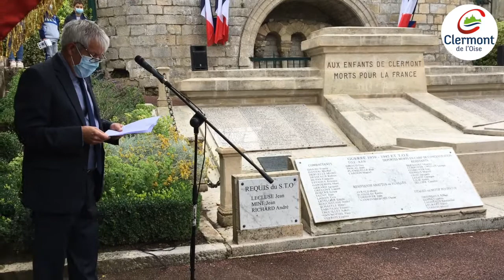Cérémonie de la Fête Nationale 2021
Discours prononcé par Lionel Ollivier, Maire de Clermont, Président du Pays du Clermontois :

"Mesdames, Messieurs,

Parmi toutes les dates commémoratives qui nous réunissent, il y en a une qui a un écho particulier. Le 14 juillet, jour de la fête nationale, est le symbole de l’unité et de la cohésion, entre tous les membres de notre pays.

Cette date fait référence à deux années : 1789, et la fameuse prise de la Bastille, symbole de la conquête de notre liberté, et 1790, fête de la Fédération, symbole de l’union nationale.

Il est toujours bon de rappeler l’histoire, même ses chapitres les plus connus. Permettez-moi d’en dresser quelques lignes, comme piqure de rappel. Le 14 juillet 1789, les Parisiens, lassés d’un pouvoir monarchique absolu de droit divin en déliquescence, prennent les armes pour s’attaquer à la Bastille.

La raison d’alors est on ne peut plus pragmatique : les émeutiers avaient besoin de poudre à canon. Mais l’écho qu’aura la reddition de la forteresse a un retentissement dans toute l’Europe : le peuple a fait poser un genou à terre au pouvoir royal !

Ce n’est donc pas seulement Paris, ni même la France qui sera concerné par ce vent de liberté, mais bien tout un continent, qui sera progressivement impacté.

Un an plus tard, jour pour jour, a lieu la première Fête de la Fédération à Paris, sur le Champ-de-Mars, organisé par La Fayette. Symbole fort de cette journée, Louis XVI, qui n’est plus roi de France mais roi des Français – sur décision de l’Assemblée nationale – prête serment à la Nation et à la loi, en présence des députés venus de tous les départements.

Je crois fermement que ce qui fait notre lien, c’est cette histoire commune, que nous partageons. Ce qui fait de nous des citoyens d’une même nation, ce n’est pas, et cela ne devra jamais être une histoire de couleur, de confession religieuse, d’origine ethnique. La France reconnait chaque individu qui accepte ses règles et ses valeurs, de liberté, d’égalité, de fraternité, de laïcité.
Encore faut-il que ces concepts soient incarnés, concrets. Car force est de constater que pour beaucoup, notamment pour les jeunes générations, ce vocable fait de moins en moins de sens. Nous voyons tous, au quotidien, le repli identitaire, la montée des extrémismes de tous bords. Notre monde n’est pas plus dur que par le passé, mais il est vécu bien plus brutalement. La croyance en des lendemains meilleurs, la foi en le destin commun, tout ceci est mis à mal par l’individualisme, qui gangrène notre société.

Il nous appartient, à nous élus de la République, de nous poser la question, et de tenter d’y répondre, par nos actions. Lutter contre le consumérisme par la culture et l’éducation, veiller à la pérennité de notre environnement par une politique de transition écologique, inclure chaque citoyen de notre territoire par des actions participatives, véhiculant des principes humanistes et sociaux.

Cela devra être d’autant plus prononcé, face à la pandémie que nous connaissons depuis près de deux ans. L’unité et la cohésion que j’évoquais en prélude ne doivent pas être de vains mots. Ce coronavirus aura durablement changé nos façons de vivre, de se comporter en société. Et je pense même qu’on ne peut, à ce stade, mesurer pleinement les conséquences que cela aura sur les rapports sociaux.

Nous allons devoir, progressivement, réapprendre à vivre ensemble. Le partage et l’échange doivent être le ciment avec lequel sera bâti ce que certains appellent « le monde d’après ».

Mesdames, Messieurs, au nom de la République, au nom de la Liberté, de l’Egalité, de la Fraternité, je vous remercie de votre présence et de votre attention.

Vive Clermont,
Vive la République,
Et vive la France !

Lionel OLLIVIER
Maire de Clermont
Président du Pays du Clermontois"